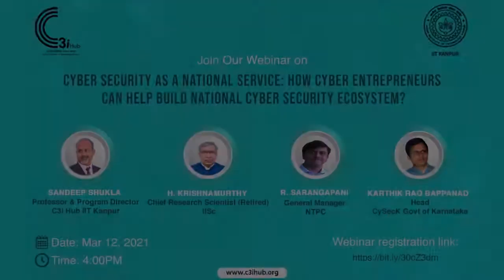Envisioning a cyber secure India? | C3ihub Vision | Start-up Incubator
Envisioning a cyber secure India?

 The C3i Innovation Hub plans to carry out research in cyber security and cyber defense of three domain verticals – namely critical infrastructure cyber physical Systems (CI-CPS), Automotive Control (A-CPS), and Unmanned Aerial Vehicles Control (U-CPS). All these verticals are cyber physical systems in their own ways – but have different scales and scopes of cyber-attacks on them.

CERT-In, Government of India
Startup India